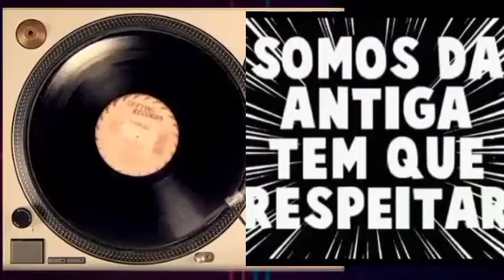FUNK MELODY DAS ANTIGAS. FREESTYLE. MIAMI BASS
Apoio: Canal Biah English no YouTube🇺🇸
Inglês de Fácil entendimento.